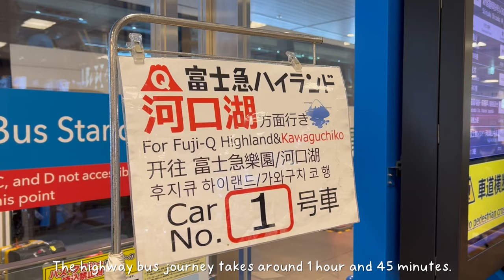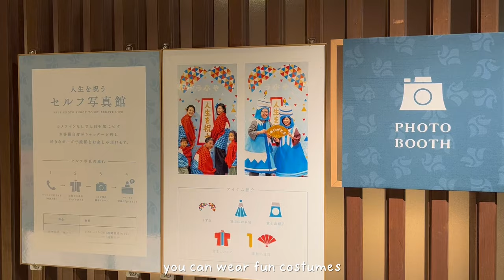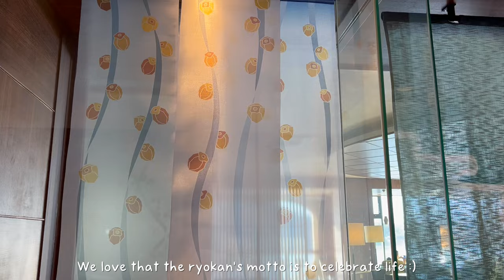Ryokans with the best Mt. Fuji view | Kawaguchiko part 1 | Japan travel vlog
Hi, we hope this video helps if you’re looking for a ryokan to stay at around Kawaguchiko with a beautiful view of Mt. Fuji, outdoor and indoor onsens, and kaiseki.

00:00 How to get to Kawaguchiko
00:51 Ubuya
03:57 Shuhoukaku Kogetsu
05:17 The best view of Mt. Fuji

We would highly recommend a stay at either ryokan featured in this video. Here are the links to the ryokan’s websites: